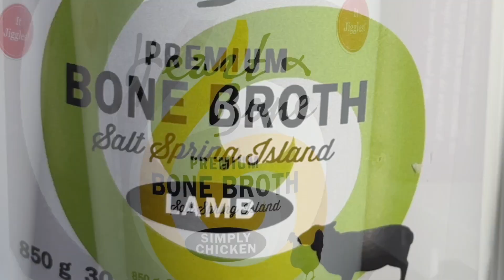Heart and Bone Broth in Aisle 9 at Country Grocer SSI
Tamara talks about the numerous health benefits of bone broth.  They are organic, with no preservatives, they’re Gluten-free and Dairy-free plus they're Paleo and Keto friendly, made right here on Salt Spring. Country Grocer is proud to carry Heart and Bone Broth, another excellent local product, find it in the Aisle 9 freezer. At Country Grocer, We Love Local.